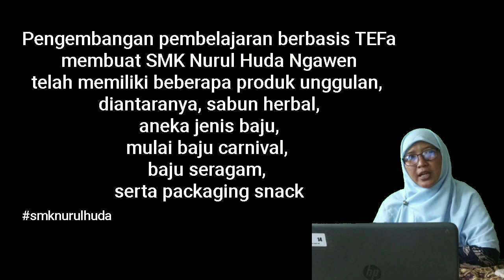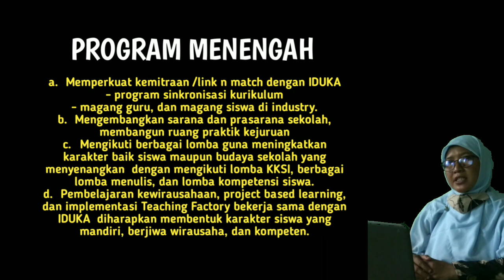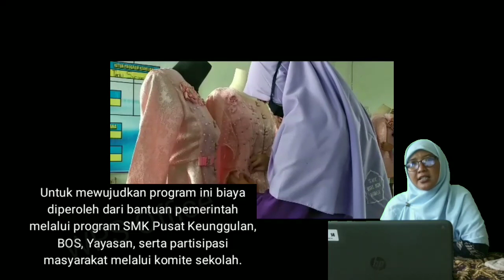Rencana Aksi SMK Nurul Huda Ngawen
SMK PUSAT KEUNGGULAN
SMK NURUL HUDA Ngawen dengan visi “Kuat dalam iman dan taqwa, berakhlak mulia, terampil, mandiri, berjiwa wirausaha dan cinta lingkungan.

Program menengah smk nurul huda ngawen
a. Memperkuat kemitraan /link n match dengan IDUKA
- program sinkronisasi kurikulum
- magang guru, dan magang siswa di industry.
b. Mengembangkan sarana dan prasarana sekolah, membangun ruang praktik kejuruan
c. Mengikuti berbagai lomba guna meningkatkan karakter baik siswa maupun budaya sekolah yang menyenangkan  dengan mengikuti lomba KKSI, berbagai lomba menulis, dan lomba kompetensi siswa.
d. Pembelajaran kewirausahaan, project based learning, dan implementasi Teaching Factory bekerja sama dengan IDUKA  diharapkan membentuk karakter siswa yang mandiri, berjiwa wirausaha, dan kompeten.

Linimasa
Tahun pertama, :
Sinkronisasi kurikulum, magang guru dan siswa di dudi
Pemenuhan sarana prasarana sesuai standar dudi
tahun kedua :
mendatangkan  guru tamu dari dudi
Pembelajaran berbasis proyek bekerja sama dengan dudi
Tahun ketiga :
Sertifikasi kompetensi guru dan siswa
Implementasi tefa bersama dengan dudi
Tahun keempat :
Lulusan terserap kedalam DUDI dalam capaian 100%
SMK Nurul Huda mengusulkan jurusan Tata Busana sebagai jurusan unggulan dengan harapan menjadi sekolah pusat unggulan yang dapat berpartisipasi membangun desa dan ekonomi kabupaten Blora.
Untuk mewujudkan program ini biaya diperoleh dari bantuan pemerintah melalui program SMK Pusat Keunggulan, BOS, Yayasan, serta partisipasi masyarakat melalui komite sekolah.
Mitra IDUKA kami antara lain PT. Sri Rejeki Isman, Tbk (Sritex), PT. Pungkook Indonesia One, Gerai Ifah Ngawen Blora, Azakira Production Blora, Anjar Fashion Blora, Al-Amin Ngawen Blora, Blora Konveksi, dan BMA  serta iduka lain.
SMK Nurul Huda telah mendapatkan dukungan dari pemerintah provinsi Jawa Tengah, yayasan, serta komite sekolah.
Semoga terwujud SMK Pusat keunggulan yang berbudaya baik, berkarakter, membawa manfaat, penuh barokah, membawa kemajuan bangsa Indonesia dan di ridloi Allah SWT.
SMK BISA… VOKASI KUAT MENGUATKAN INDONESIA